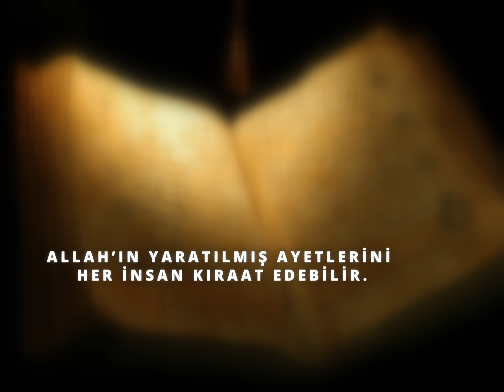BİR DAKİKADA KIRAAT KAVRAMI